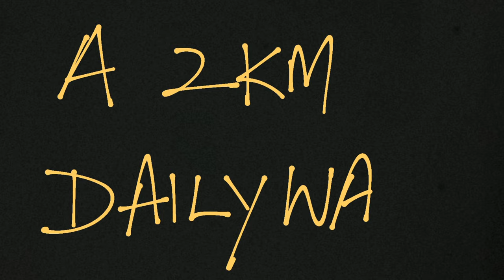A 2 KM DAILY WALK ON MY SHIP